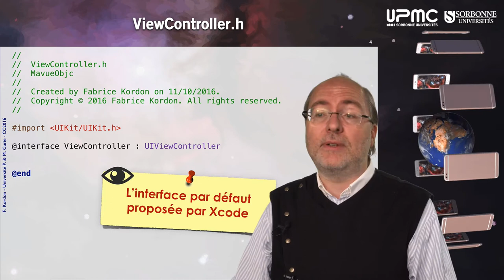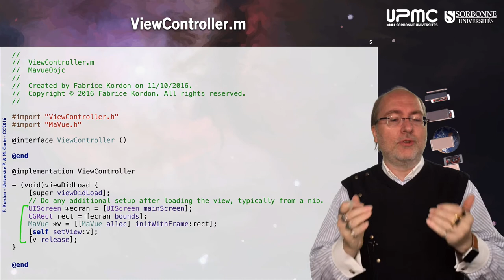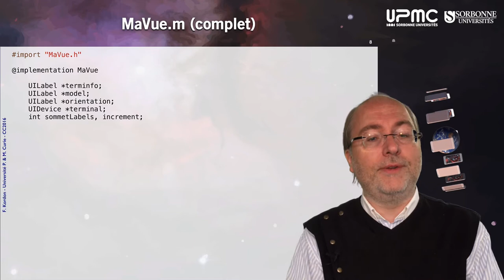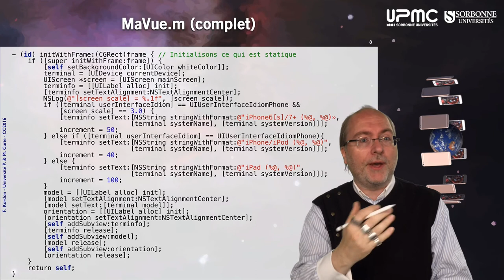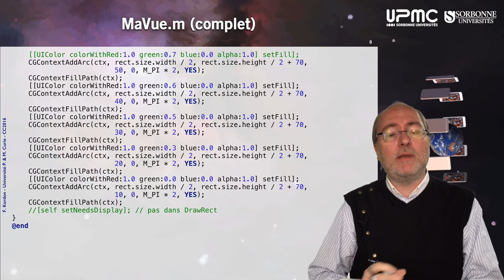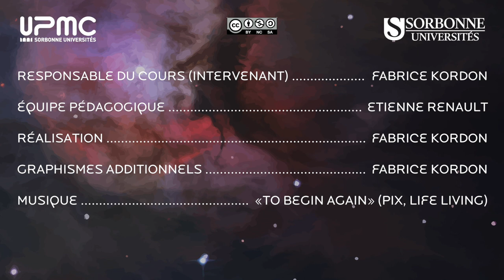051 — «MaVue», construction programmatique en Objective C